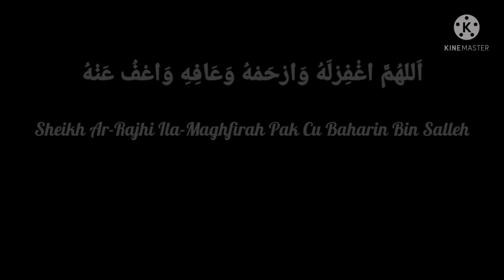Perjalanan Akhir "Almarhum Tuan Guru Pakcu Baharin"-Madrasah Annur, Kg Gachong, K Pilah- 1343H-1443H